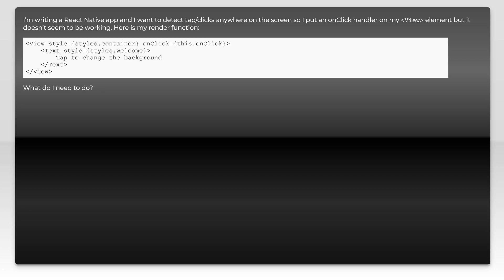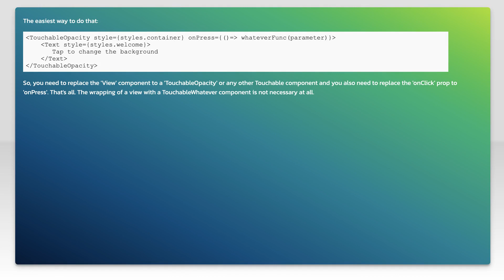React Native detect tap on View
react-native: React Native detect tap on View